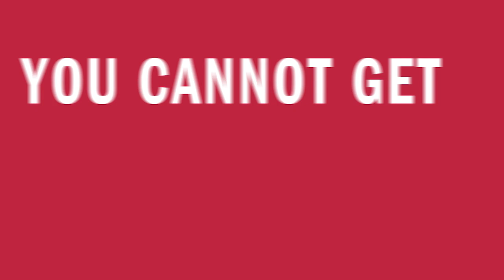TRICARE's "Got Your 6": COVID-19 Vaccines are Safe and Effective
"Got Your 6" is TRICARE's COVID-19 vaccine video series that
delivers important information and updates, three times a month. It includes
the latest information about DoD vaccine distribution, the TRICARE health
beneficiary audience.

Get the facts about COVID-19 vaccines at TRICARE.mil/covidvaccine

For more information on vaccine availability and location, go to
tricare.mil/covidvaccine#where